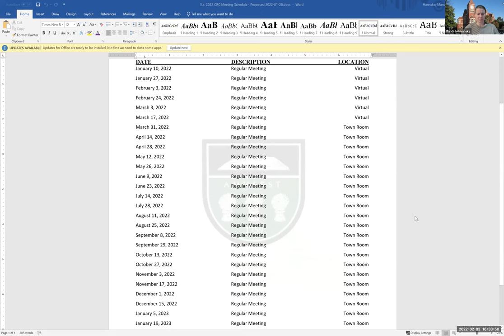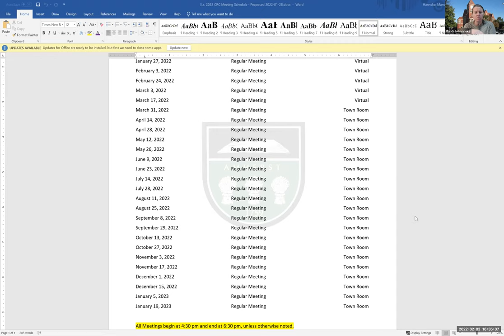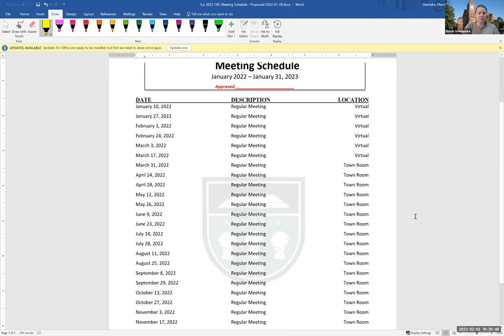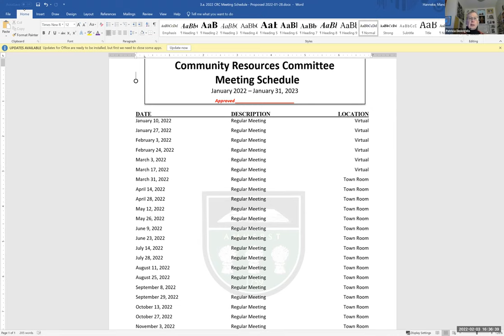Community Resources Committee Feb 3, 2022